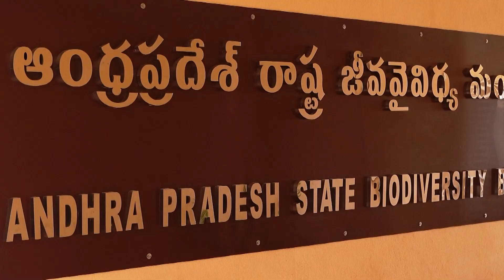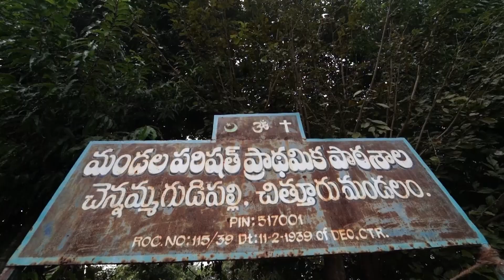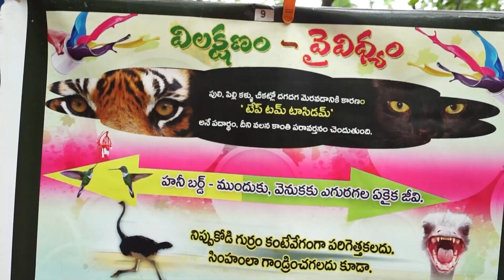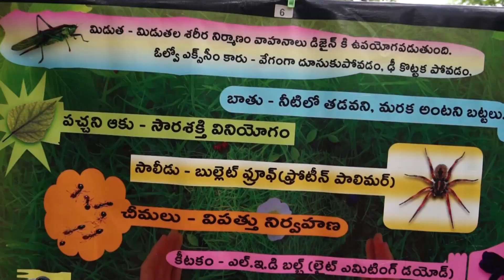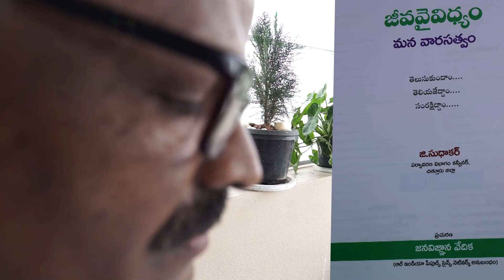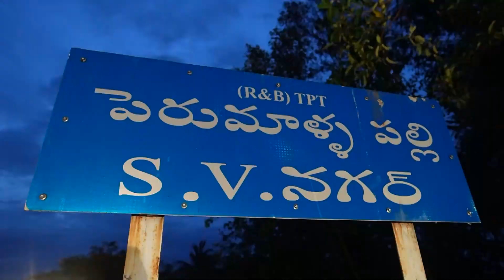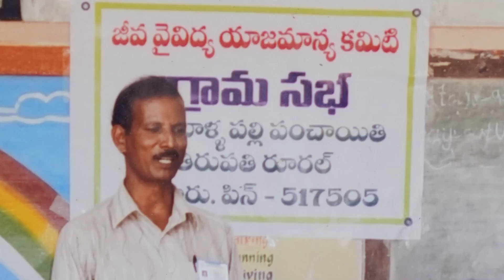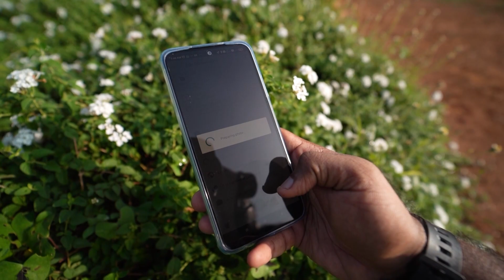JEEVA VAIVIDHYAM WINNERS 05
ఆంధ్ర ప్రదేశ్ రాష్ట్ర జీవ వైవిధ్య మండలి రాష్ట్రంలో జీవ వైవిధ్య పరిరక్షణ, అభివృద్ధి కోసం అనేక కార్యక్రమాలు చేపట్టడం జరుగుతున్నది. అంతే కాక, జీవ వైవిధ్య సంరక్షణకు స్వచ్ఛంధంగా విశేష కృషి జరుపుతున్న సాంకేతిక నైపుణ్యం, చిత్తశుద్ధి కలిగిన కొంతమంది వ్యక్తులను ‘జీవవైవిధ్య సంరక్షకుల పురస్కారం’ కోసం ఎంపిక చేయడం జరుగుతుంది. ప్రతీ సంవత్సరం మే 22 న నిర్వహించే జాతీయ జీవ వైవిధ్య దినోత్సవం రోజున వారికి పురస్కారాలను అందించడం జరుగుతుంది. ప్రపంచ జీవ వైవిధ్య దినోత్సవం 22 మే, 2021 నాడు పురస్కారాలు పొందిన వారి కృషిని అందరికు తెలియజేసి, స్ఫూర్తి కలిగించాలనే ఉద్దేశ్యంతో ఈ లఘుచిత్రాలను చిత్రీకరించడం జరిగింది. వీటిలో ఐదోవది  ఈ లఘు చిత్రం మొక్కలు, విత్తనాల సేకరణ & సంరక్షణ, సాంప్రదాయ ఆహార పంటల సంరక్షణ, ప్రకృతి వ్యవసాయం మరియు సేంద్రీయ ఎరువులు, మొక్కలు, పర్యావరణ పరిరక్షణ, పక్షుల సంరక్షణపై ప్రపంచ అటవీ  దినోత్సవం (మార్చి 20 వ తారీఖు,2022)సందర్భముగా విడుదల చేయడం జరిగింది. ఇప్పటికే నాలుగు వీడియోలు విడుదల చేయడం జరిగినది. ఈ ఐదోవ వీడియోను వీక్షించి.. తమ మిత్రులకు, కుటుంబ సభ్యులకు షేర్ చేయవలసిందిగా కోరుతున్నాము. తమ అభిప్రాయాలను కామెంట్స్ లో వ్రాయ వలసినది గా కోరుతున్నాము.